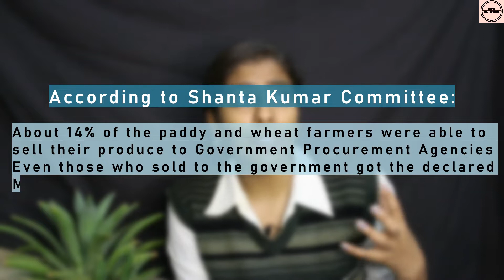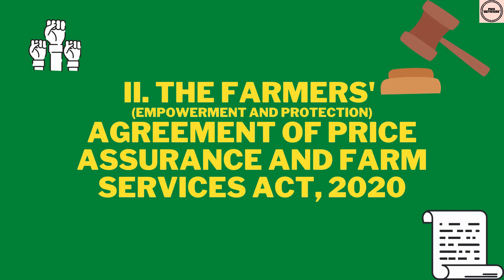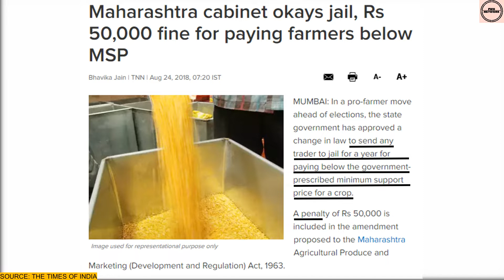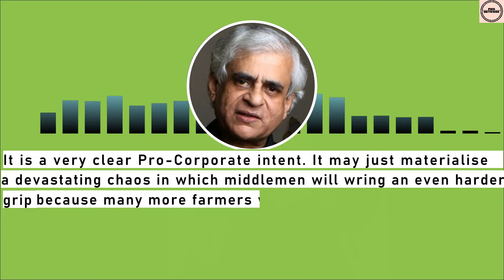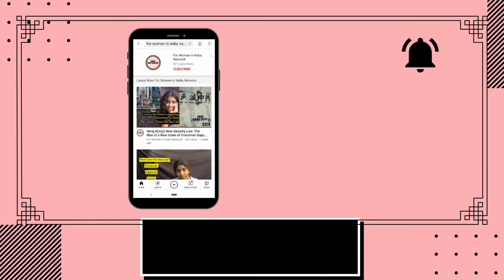Farm Bills 2020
What does the Bill say? Why is there an uproar over the Farm Bills? Let's have a look at the Bills.

Images / Videos:
Unplash
Pexels
The Hindu
Firstpost
MoneyControl
The Tribune Headline
Outlook
Hindustan Times